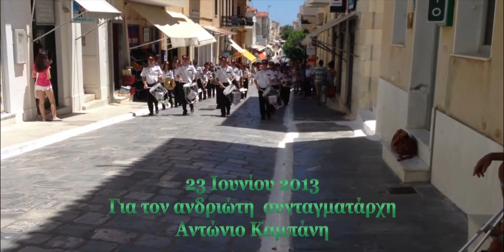Για τον ανδριώτη συνταγματάρχη Αντώνιο Καμπάνη